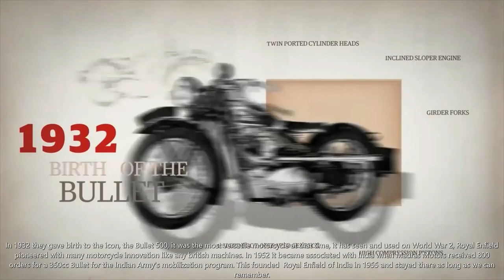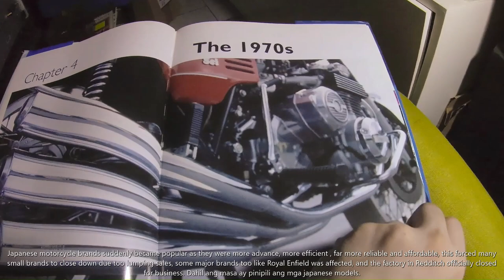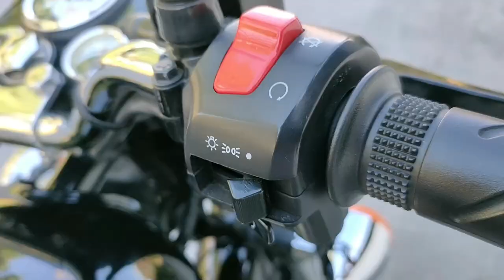Royal Enfield Classic 500 Review Philippines | Pure Motorcycling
Royal Enfield, it is the oldest motorcycle brand in the world and still continues to build the classics from the past.

When the factory on Redditch, England closed down due to lumping sales. The factory in India kept on producing the same motorcycles every day, not worrying about the world, not bothered by other brands innovation and advancement, they kept their sweet time and care on producing Enfields for the local Indian market.

This is the Classic 500, derived from the old 1932 model, most of the design is unchanged and unfazed. No other classic motorcycles manufacturer can create pure feeling of these classic machines than Royal Enfield.

Unlike other brands, Royal Enfield makes only classics as if you look at their portfolio, everything is dedicated to classics, pure motorcycling at best.

Their all new GT650 and Interceptor 650 still looks like 60's, the Himalayan still looks like it was conceptualized in the 50's, Bullet 500 and 350's that still feel and look like the  1932 model and etc.

The question is, is really worth it to own a RE Classic? Many Indians are lining up to schedule and book their dream Royal Enfield unit despite having other better choices.

Find out today why a Royal Enfield is worth it!